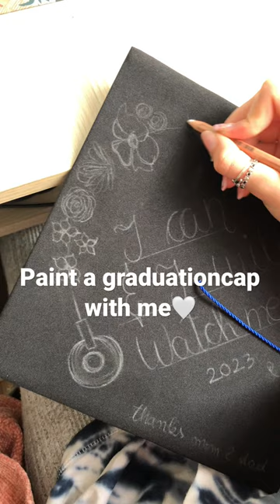Graduation cap design for medschool